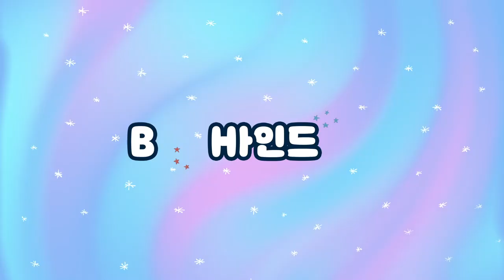(SUB)[BHIND]엄마미소 만개한 화보 현장😁 해피비가 원했던 게 이거잖아↗효↘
[BHIND]엄마미소 만개한 화보 현장😁 해피비가 원했던 게 이거잖아↗효↘

어쩌면 겨울은 털모자 효주를 위해 있는 걸지도 몰라~ ☃

효주의 엘르 화보 모음.zip
그리고 단독 입수한 효주의 무아지경👯‍♂️ 댄스타임.mov

[BHIND] Photo Shoot Full of Mom's Smile 😁 This is What HAPPYB Wanted↗Hyo↘

Maybe winter is here for Hyo-joo with the fur hat~ ☃

Hyo-joo's Elle picture collection.zip
And EXCLUSIVE: Hyo-joo fully immersed 👯in dancing.mov

Please visit other social media.